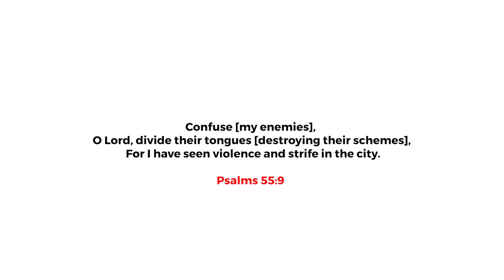She fell in love with a stranger and this happened